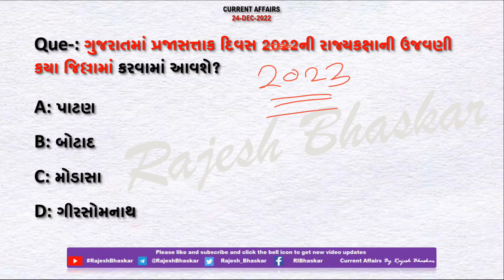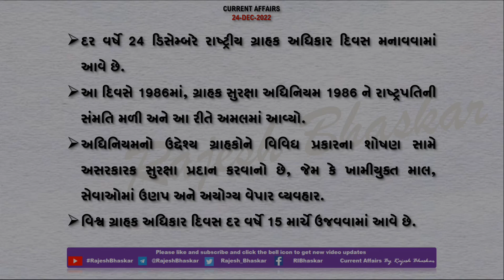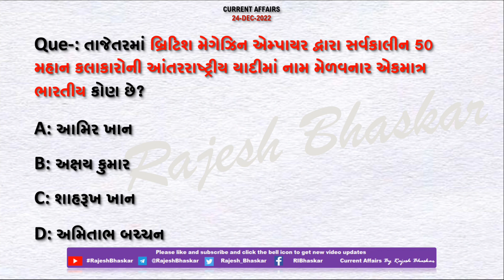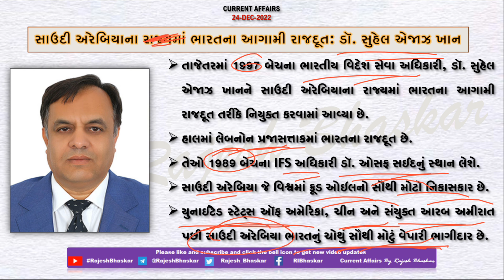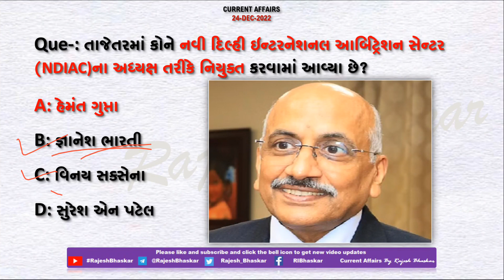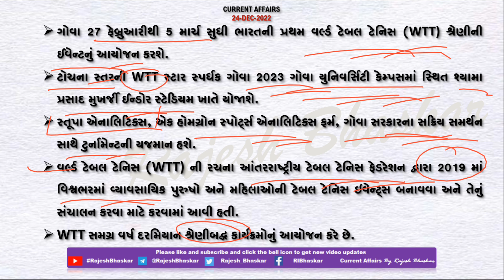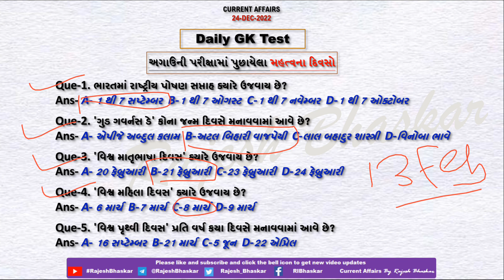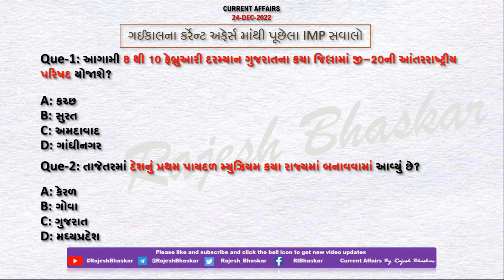24 Dec 2022 Current Affairs in Gujarati by Rajesh Bhaskar | GK in Gujarati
24 December 2022

👉 ખાસ :- ગુજરાતમાં પ્રજાસત્તાક દિવસ 2023ની રાજ્યકક્ષાની ઉજવણી

👉 ખાસ :- ભારતની પ્રથમ વર્લ્ડ ટેબલ ટેનિસ (WTT) શ્રેણીની ઈવેન્ટનું આયોજન

CurrentAffairs2021
CurrentAffairs2020
Edu Safar
કરંટ અફેર્સ
rajeshsir
રાજેશ સર

utkarsh classes
Next Dose
Kumar Gaurav